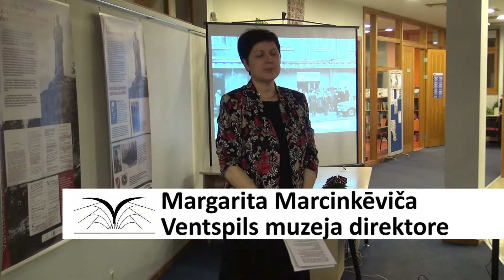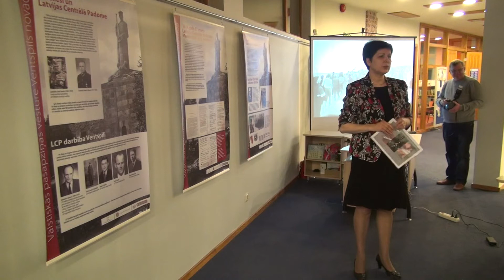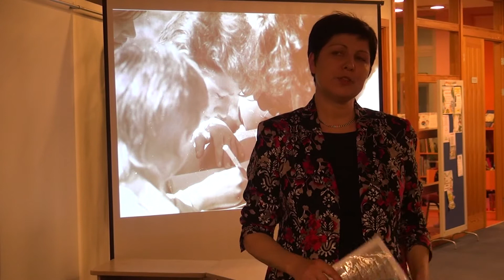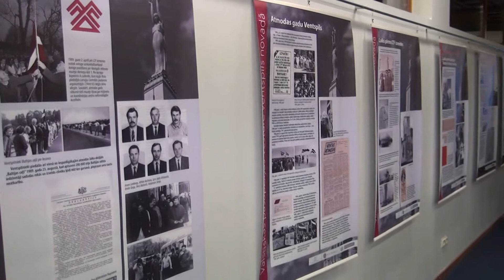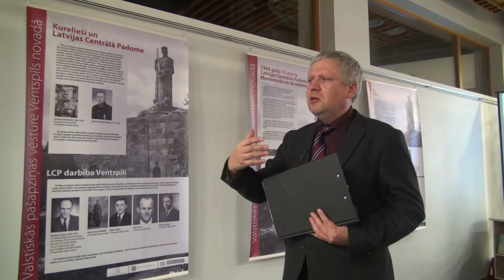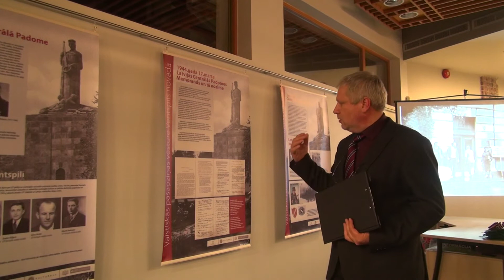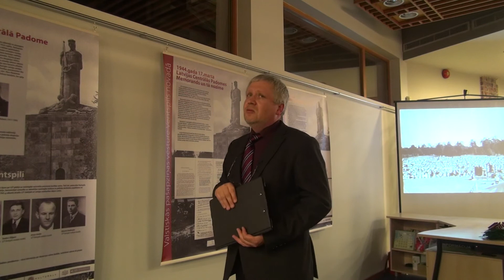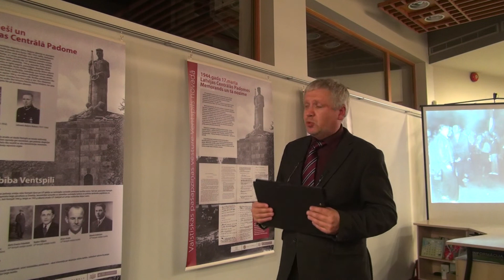"Valstiskās pašapziņas vēsture Ventspils novadā" - 1.daļa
Projekta Valstiskās pašapziņas vēsture Ventspils novadā, ko finansē Latvijas Republikas Kultūras ministrija, ietvaros Ventspils vēsturiskās atmiņas institūcijas -- muzejs, bibliotēka un arhīvs -- kopā ar citiem sadarbības partneriem aicināja ventspilniekus uz pasākumiem, kas stāstīja ne tikai par tautas atmodai svarīgo 1988. gadu, kad dibināta Latvijas Tautas fronte, bet arī citiem valstiskās pašapziņas vēsturei un neatkarības idejai nozīmīgiem notikumiem mūsu valstī un Ventspilī.

6. novembrī, plkst. 18 Ventspils Galvenajā bibliotēkā, Akmeņu ielā 2, notika informatīvās izstādes par valstiskās neatkarības ideju Latvijā un Ventspilī 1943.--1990.g. atklāšana. Par to, kas vieno 1943. gada 13. augustā izveidoto Latvijas Centrālo padomi (LCP) un Latvijas valstiskās neatkarības atgūšanas kustību 20. gs. astoņdesmito gadu beigās, par Ventspils īpašo lomu LCP darbības vēsturē stāstīja Ventspils muzeja vadošais pētnieks vēstures zinātņu doktors Armands Vijups.

Brīdi vēlāk, plkst. 19, Vecpilsētas laukumā pie Galvenās bibliotēkas notika sadziedāšanās un karoga pacelšana virs bijušā Ventspils vēstures un mākslas muzeja (tagad Ventspils Digitālais centrs) ēkas, Akmeņu ielā 3.